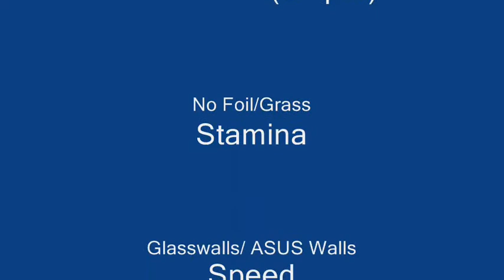[WRGHPRO] May 12th Public Hack OPERATION7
WRGHPRO.NET
Coded by s3rv3rAce
Video by Moof